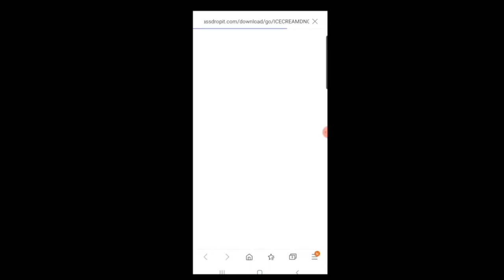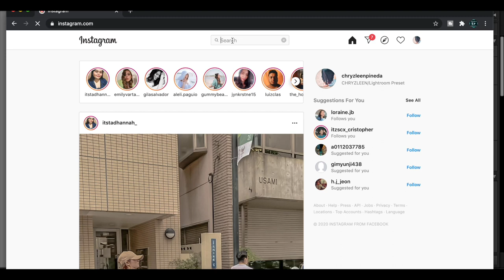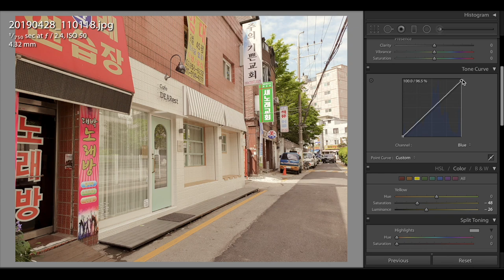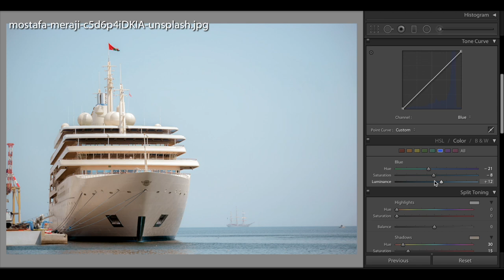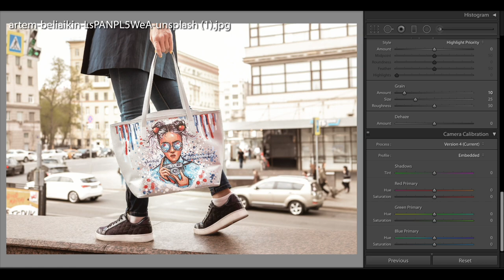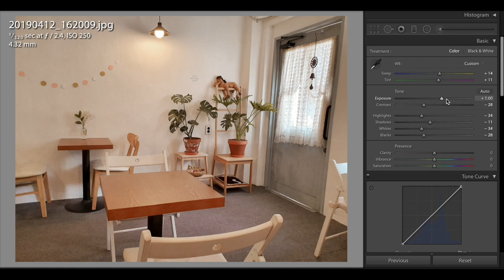Lightroom Preset Miles Ocampo inspired preset | Free dng and Tutorial Miles Ocampo lightroom presets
membership perks:
*access preset without password
*preset request will be prioritized
*access to all premium preset

 𝗧𝗵𝗿𝗲𝗲 𝘄𝗮𝘆𝘀 𝘁𝗼 𝗴𝗲𝘁 𝘁𝗵𝗶𝘀 𝗙𝗶𝗹𝘁𝗲𝗿 / 𝗣𝗿𝗲𝘀𝗲𝘁:

• You can follow the steps by step tutorial shown in the video (Edit manually).
• You can download the preset which is available in DNG format (Android & iOS), but you need a password to access the preset, follow instruction in the video to find out information about how to get the password.
• Or you can save your time by sending me an DM to purchase this Preset.

(PLEASE READ THIS)
NOTE:
- DNG link is protected by a password.
-password is divided into three
- PASSWORD will appear as a Youtube card (it will pop up on the upper right hand corner of your screen)
- Use youtube app instead of browser (mobile user)

PASSWORD EXAMPLE:
{first} Pass: DI
{second} Pass: **TO**
{3rd} Pass: 22
          Combine all three
          So the password is: DITO22 ✔
DNG FILE:
(DropBox)

lightroom mobile moody
lightroom cc lightroom presets
lightroom presets
lightroom pastel presets
lightroom warm presets
Chryzleen pineda
selfie lightroom presets
selfie presets lightroom
selfie lighroom presets for mobile
selfie glow up preset
lightroom presets for all skintypes
skintone friendly lightroom presets
selfie peachy presets
soft muted tones
selfie pastel preset
selfie glow preset
sunkissed selfie preset
aesthetic selfie preset
korean selfie preset
presets for black woman
preset for dark skinton
preset for all skin types
presets for dark skin
portrait lightroom presets
natural edit
no edit look
creamy preset
soft creamy preset
Miles Ocampo lightroom preset